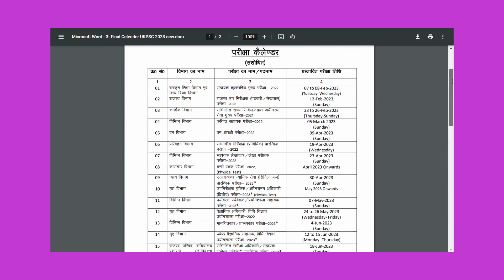UKPSC EXAM FINAL CALENDER 2023-24 | यूकेपीएससी परीक्षा कैलेंडर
उत्तराखंड लोक सेवा आयोग परीक्षा 2023-24
ukpsc
ukpsc je
ukpsc update
ukpsc previous year question paper
ukpsc exam calendar 2023
ukpsc patwari
ukpsc je update
ukpsc je
ukpsc je english classes
ukpsc je syllabus
ukpsc je paper leak
ukpsc je new update
ukpsc je latest update
ukpsc je hindi classes
ukpsc je interview
ukpsc je notification 2023
ukpsc ae je update
ukpsc ae je
ukpsc ae je paper leak
ukpsc ae english
ukpsc ae re exam
ukpsc ae civil engineering
ukpsc je news
ukpsc je syllabus 2023
ukpsc je notification
ukpsc je preparation